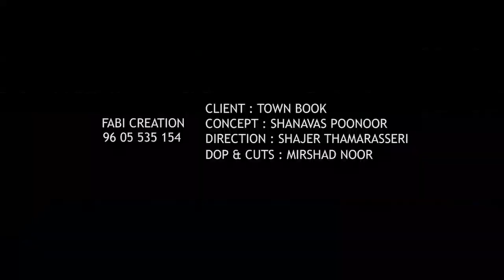നാലുതരം സൗഹൃദങ്ങൾ | GREEN THOUGHTS | EPISODE-10